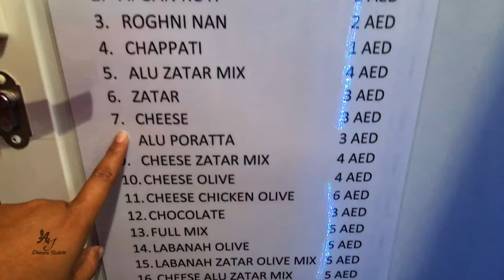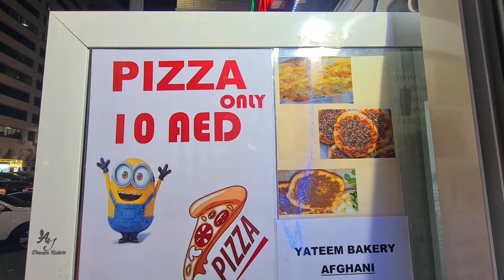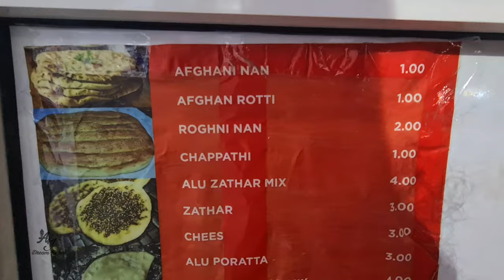Abu Dhabi Food Vlog-5 | Special Honey With Cheese Rotti | 1 AED Tandoor Rotti Making Food Vlog UAE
This is a list of Pakistani breads. Bread is a staple food prepared from a dough of flour and water, usually by baking. Throughout recorded history it has been popular around the world and is one of humanity's oldest foods, having been of importance since the dawn of agriculture. Pakistan is a sovereign country in South Asia. Pakistani cuisine is a refined blend of various regional cooking traditions of South Asia. Pakistani cuisine is known for its richness and flavour.[1] Within Pakistan, cuisine varies greatly from region to region, reflecting the country's ethnic and cultural diversity.

Pakistani breads of Central Asian origin, such as Naan and tandoori roti, are baked in a tandoor. Naan is usually leavened with yeast.

Most flat breads from Pakistan are unleavened and made primarily from milled flour, usually atta or maida, and water. Some flatbreads, especially paratha, may be stuffed with vegetables and layered with either ghee or butter.

🟥✅ Location

Abu Dhabi Full Day Trip / Pick up Drop